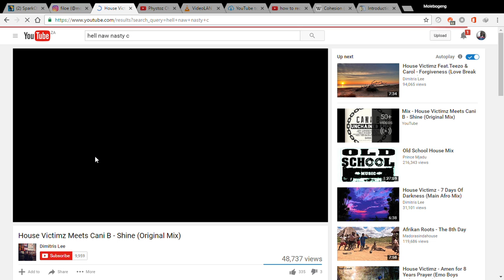2 SparkChess on Facebook Google Chrome 2016 11 08 6 33 50 PM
Shortest game of chess, between me and some guy I don't know.